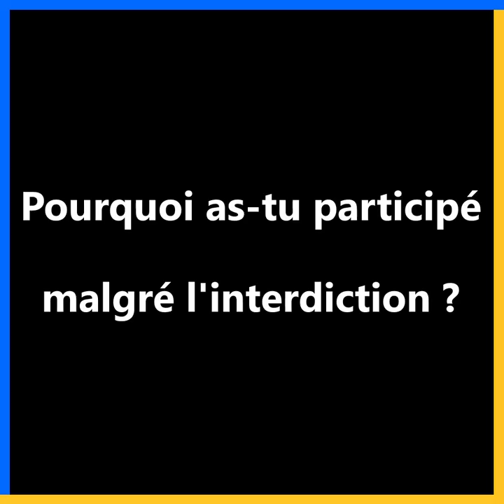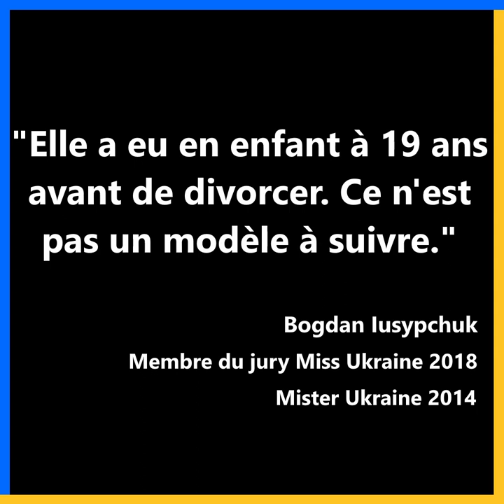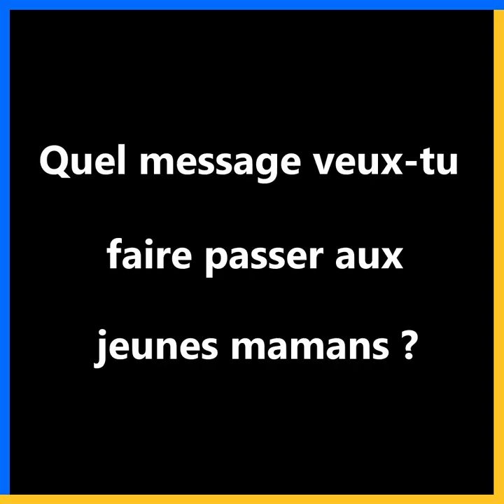S01E02 - VERONIKA DIDUSENKO, MISS UKRAINE 2018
Récemment élue Miss Ukraine 2018, Veronika Didusenko a été contrainte de rendre sa couronne. Son tort, être une jeune maman divorcée. A 23 ans, elle lance sa campagne"Right to be a mother" pour dénoncer le règlement des concours de Miss, qui inciterait les jeunes femmes à choisir entre un enfant ou une carrière.

♦ A propos d'Union Rings : L'Europe des uns c'est aussi celle des autres !
On donne la parole aux jeunes européen·ne·s (et pas seulement de l’Union Européenne) qui veulent faire bouger les lignes dans leur pays.

SAISON 1 - UKRAINE 🇺🇦